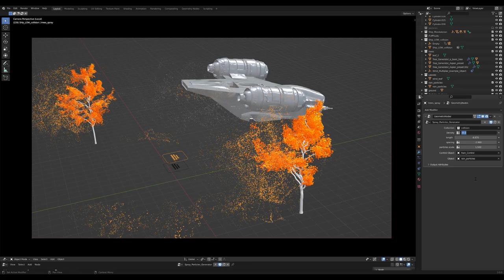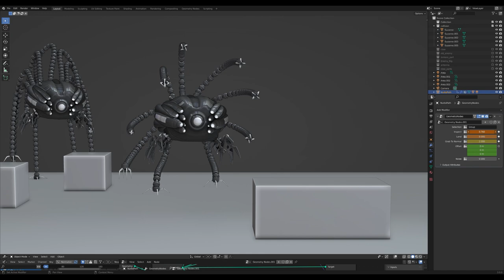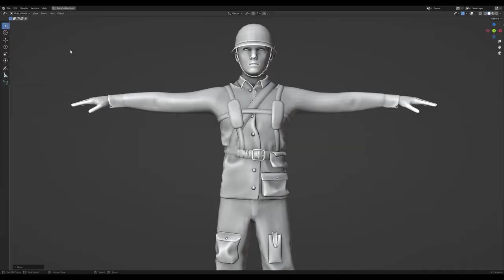Blender 3.0 Geometrynodes RND Showcase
Here´s few of my recent projects with some behind the scene material. I tried to keep it short cause its impossible to go trough everything.

You can find some of the tools used from my gumroad.

Razor Crest ship credits to Arrimus3D